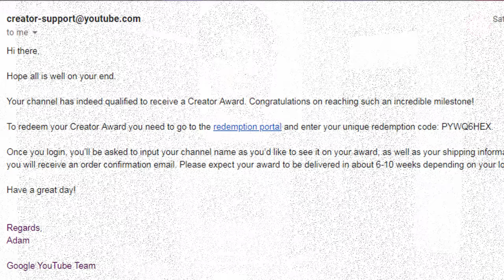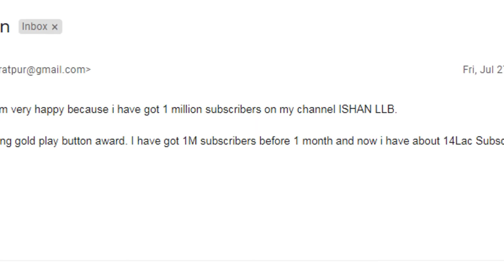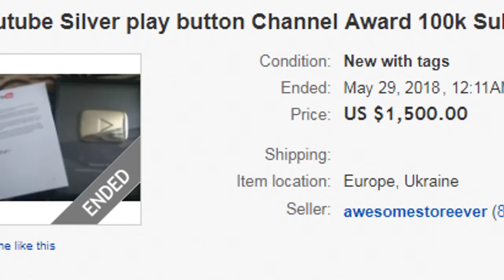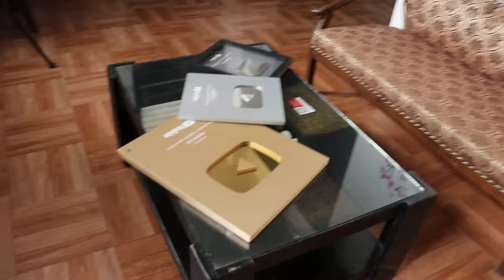YouTube Awards Explained in Hindi | By Ishan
Proud of Our Creators: There's a lot done to recognize the amount of effort and dedication creators like you put into their channels. Support and encouragement are provided for you with benefits and opportunities tailored to fit your channel's specific level. Discover all the opportunities and qualifications in the benefit level section.

1.Silver Creator Award: Reach 100,000 subscribers, and you'll receive a Silver Creator Award that you can proudly show off to family, friends, and fans.

2.Gold Creator Award: Land 1 million subscribers and you'll soon be hanging a shiny Gold Creator Award on your wall.

3.Diamond Creator Award: Once your subscriber count has soared past the population of most major cities, a Diamond Creator Award will recognize you as one of the biggest creators on YouTube.

Getting Your Award: Once your channel qualifies, we'll notify you to redeem the award. All you'll have to do is sign into the Awards Redemption Portal and input your information. After we get your info, you can expect your award to arrive in 6-10 weeks.

We Keep It Honest: Creator Awards are given at YouTube's sole discretion and we only recognize creators that have played by the rules. Each channel is reviewed before an award is issued to keep the playing field fair.

Eligibility: There are three levels of Creator Awards based on the following subscriber milestones:

In addition to the above subscriber threshold requirements, Creator Awards are given at YouTube's discretion. We only recognize creators who follow our guidelines, and each channel is reviewed before an award can be issued. You’ll need to resolve any such issues to be considered for a Creator Award.